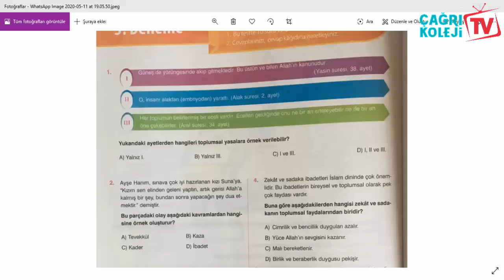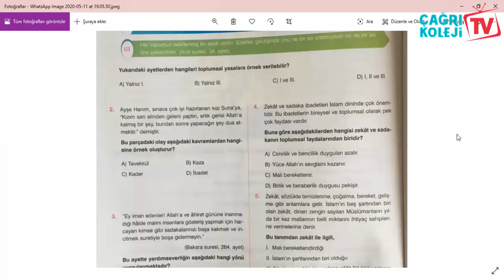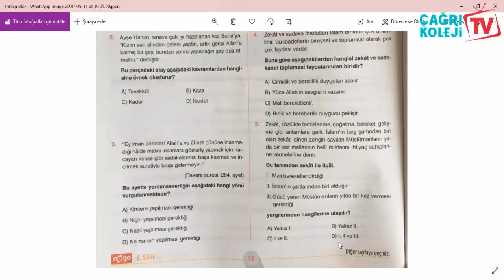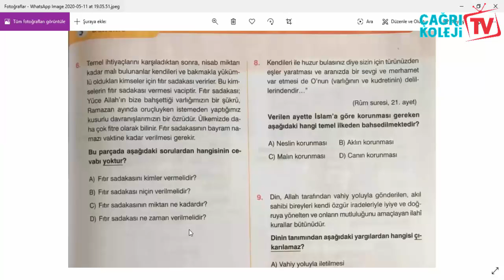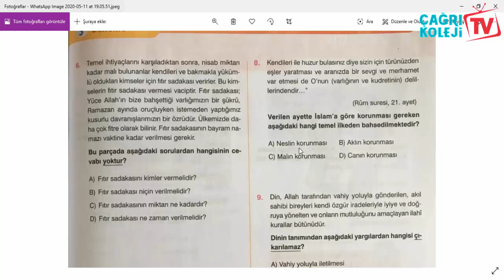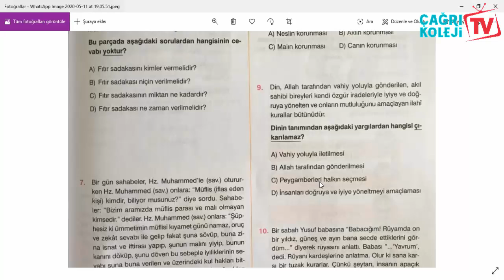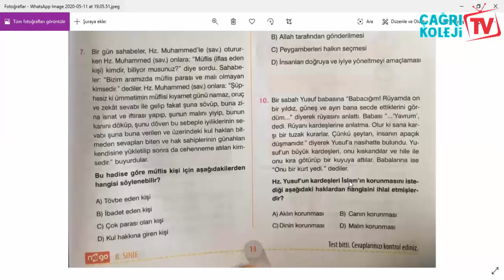ÖZEL ÇAĞRI ORTAOKULU 8.SINIF NEGO 3.DENEME DİN KÜLTÜRÜ SORU ÇÖZÜMÜ E-EĞİTİM